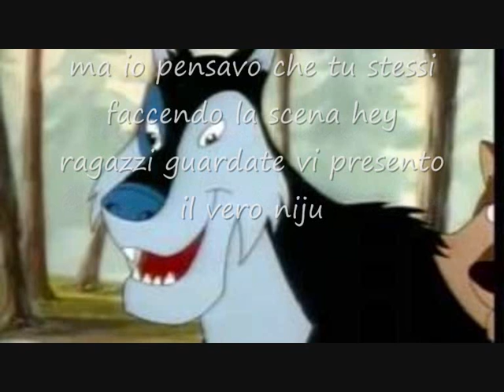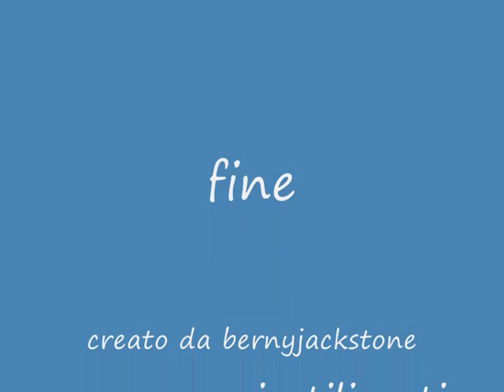scherzetto a niju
eccolo finalmente qui scusate molto la grande attesa questa volta lip lip fa arrabbiare niju (un altro nemico di balto) come andrà a finire
in realtà questo video è una parodia di toy story
cast
lip lip: woody
niju: buzz lightyear